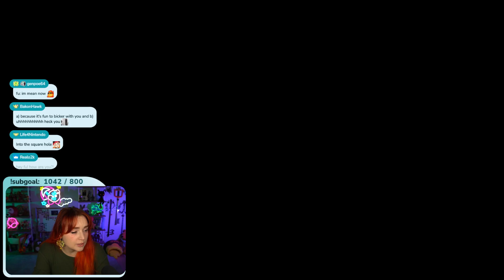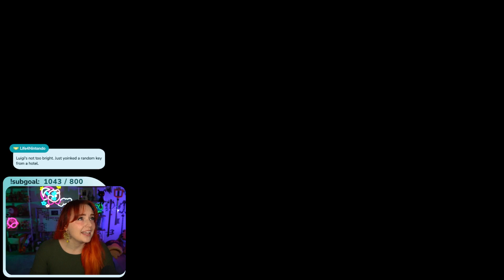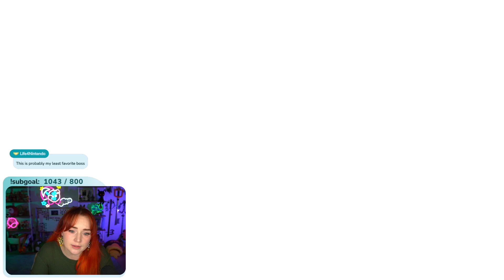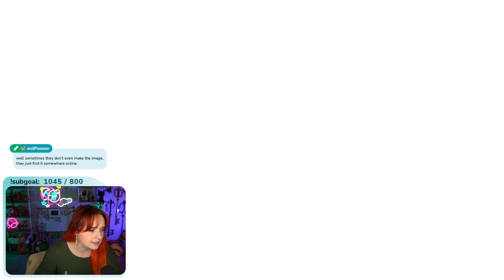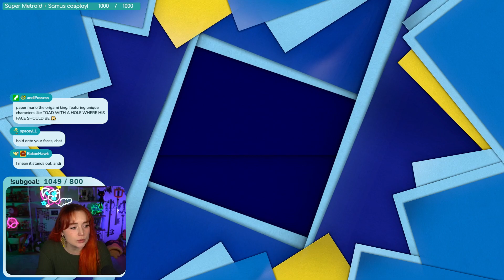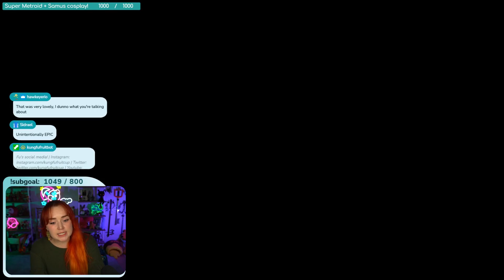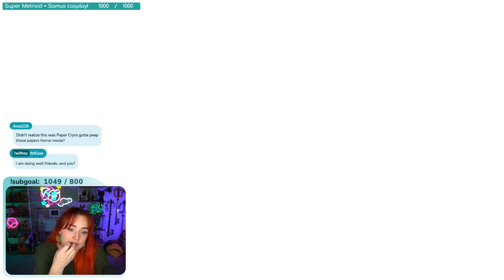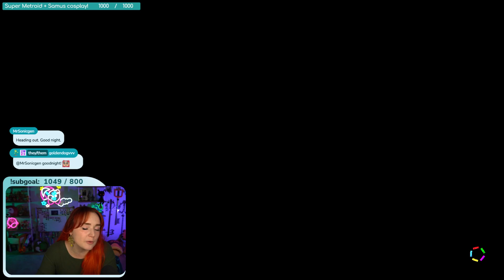Paper Mario: The Origami King | Part 7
Streamed January 2024